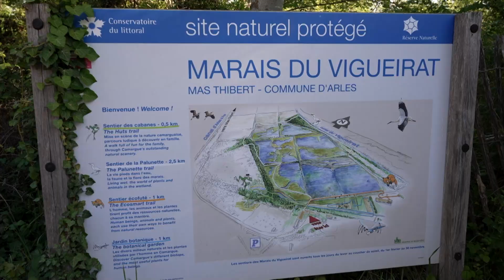La Réserve Naturelle Nationale des Marais du Vigueirat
Video réalisée par l'Agence Régionale de Biodiversité dans le cadre du projet Duo-Diversité. Elle permet de :
→ valoriser le rôle des gestionnaires d’espaces naturels protégés et autres structures œuvrant à la conservation de la biodiversité, sur la connaissance et la protection de la biodiversité.
→ mieux comprendre le travail mené par ces structures sur leur territoire, et l’importance des actions menées au regard des enjeux qui sont les leurs.